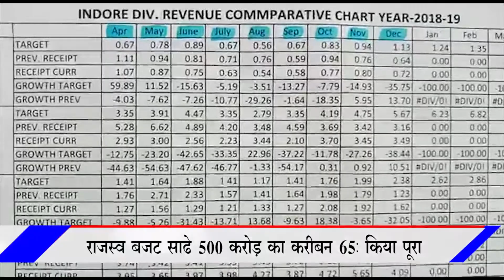🔴 इंदौर - राजस्व बजट साढे 500 करोड़ का करीबन 65% किया पूरा अब तक की बड़ी चुनौती